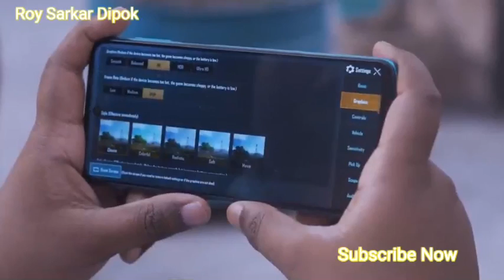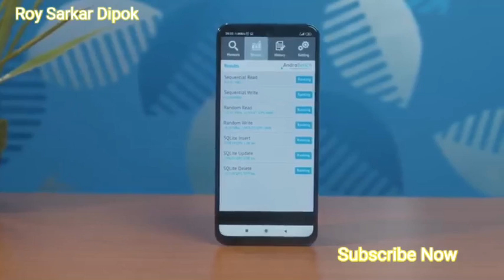Redmi Note 9pro Review //Roy Sarkar Dipok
Realme Note 9 pro. will be a good choice for entry-level budget users. Also, realme is now officially available in Bangladesh. Let's check out the full video.

Price
4/64 GB - 12990 BDT

Follow Roy Sarkar Dipok